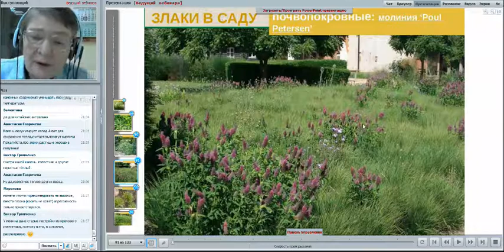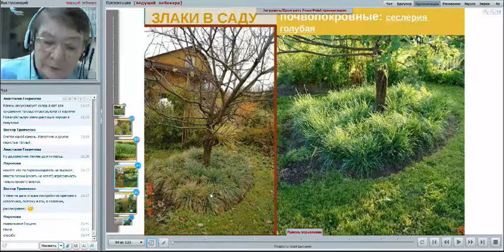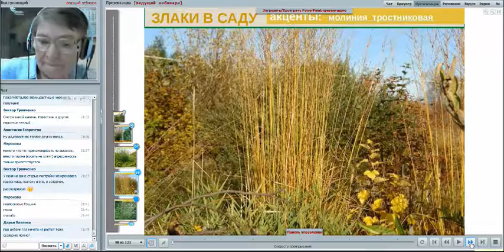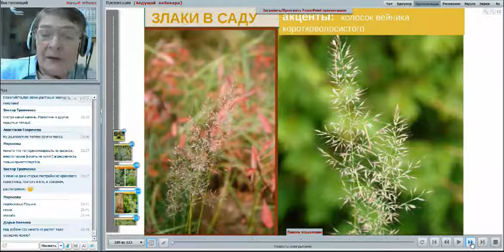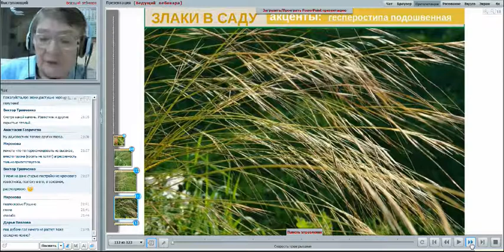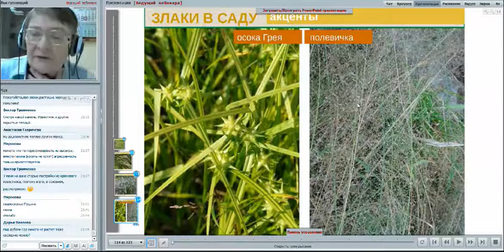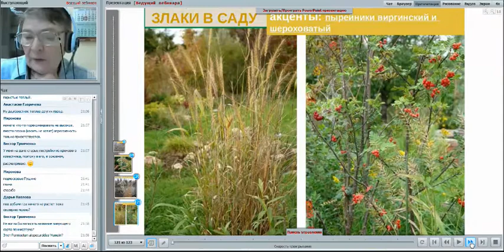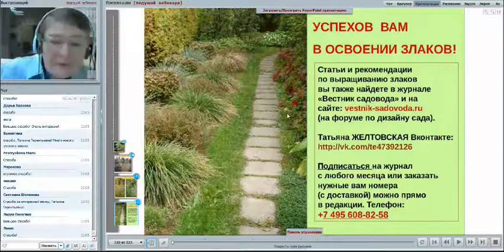Вебинар Татьяны Желтовской "Все о злаках", часть 6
Завершение цикла материалов о злаках Татьяны Желтовской. В этой, завершающей части, ведущая вебинара рассказывает, какие злаки наиболее эффективны для создания акцентов в саду, а также отвечает на вопросы участников. Организаторы вебинара: журнал Вестник садовода и Банк АВБ.